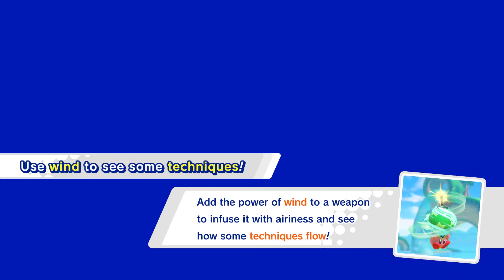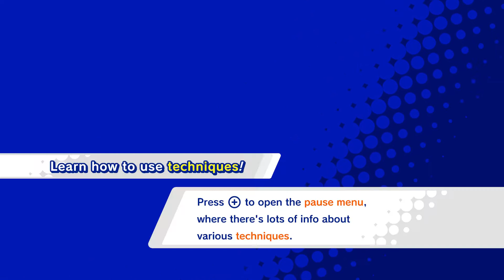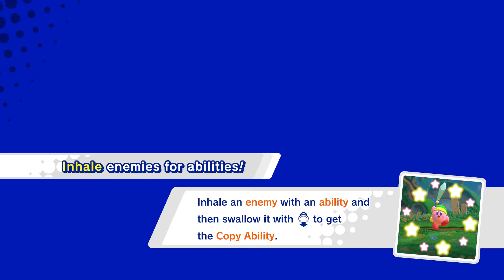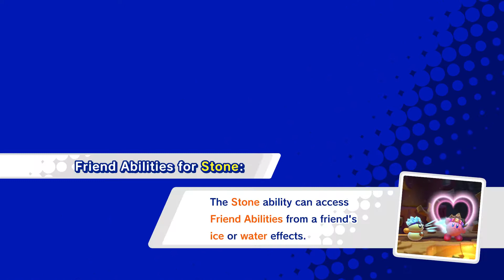Kirby Star Allies - Planet Popstar World Walkthrough [HD 1080P]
Planet Popstar World Walkthrough of Kirby Star Allies. Complete walkthrough